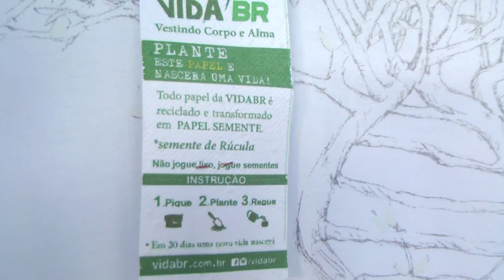Programa É Hoje mostra camisas feitas de garrafas e visita Arraiá do Vicente Nery.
Nesse bloco Alisson Braga foi conferir uma novidade em Fortaleza: camisas feitas de garrafas, você já ouviu falar? E Charles Feijó entrou no clima de São João no arraiá do Vicente Nery.